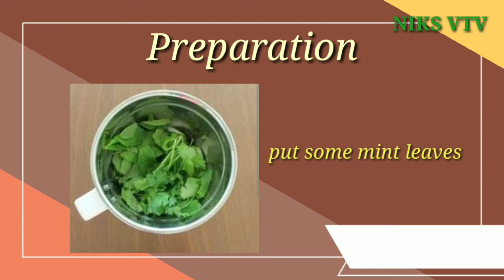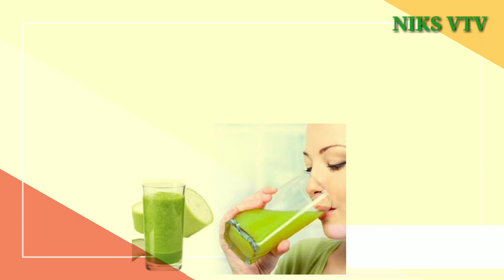औषधीय गुणों से भरपूर लौकी का जूस अब लगेगा टेस्टी | हैल्थी लौकी जूस बनाने की विधि Lauki Juice Recipe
लौकी के जूस में विटामिन सी, विटामिन बी, सोडियम, आइरन और पोटेशियम के तत्व पाए जाते हैं। कोलेस्ट्रौल और फैट, इनमें बहुत कम होता है। इसी के कारण, बहुत लोग इस बात का समर्थन करते हैं कि यह जूस हमारे स्वास्थ्य के लिए काफी फायदेमंद होता है।